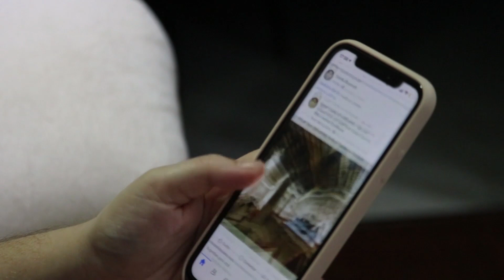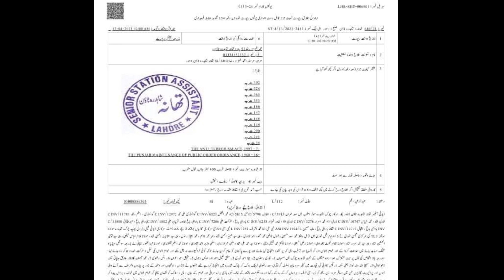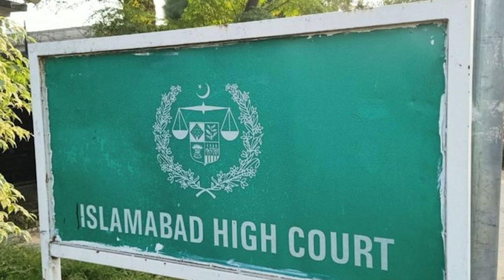Imran Riaz Khan video from Jail